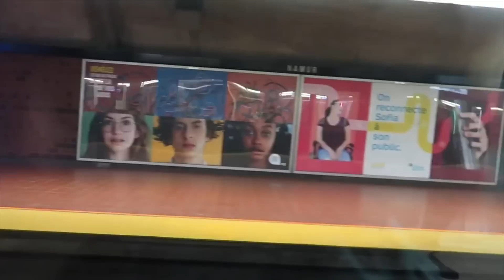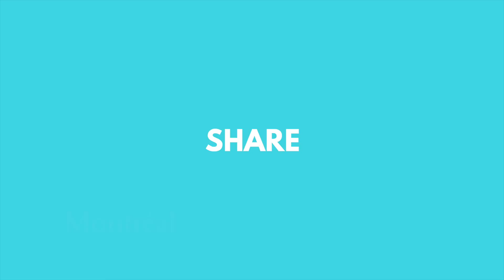Montreal is Ridiculously Beautiful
One word seems to come up again and again when people describe Montreal: beautiful. From the stunning architecture and landmarks to the parks, public art and even the metro system, it’s easy to see why the city is considered one of the world’s most aesthetically pleasing. See if you can spot all the times the word beautiful (and its variations) is used in this video.

End Screen Music:
Ikson - Alive
shorturl.at/cmCX8